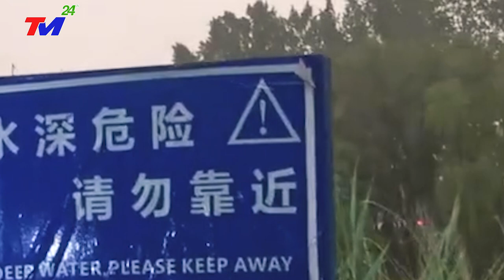⛔LŨ LỤT TRUNG QUỐC 24/2: SIÊU BÃO ~ LŨ QUÉT ập tới ~ VỠ ĐẬP~ NỞ ĐẤT NHIỀU NHÀ CỬA Ô TÔ BỊ CUỐN TRÔI